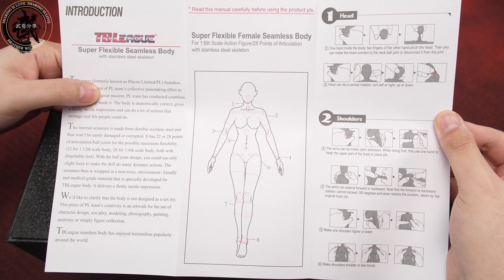我不是潘金莲！我是大唐女将，薛金莲！【武哥分享】TBLeague 1/6钢骨包胶可动女人偶 薛金莲 模玩开箱